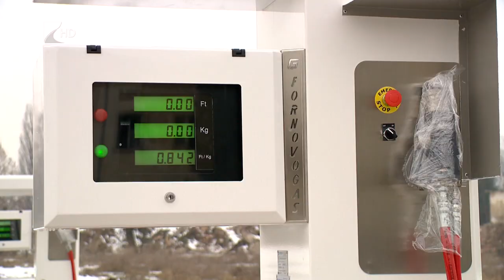Épül az új autóbusz-telephely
Jó ütemben halad Nyíregyháza új autóbusz-telephelyének építése a Tiszavasvári út szomszédságában.

Az új komplexumot azok a CNG és elektromos autóbuszok használják majd, amelyeket még négy évvel ezelőtt szerzett be a város önkormányzata Európai Uniós forrásból. A javítócsarnokkal és irodaépülettel is rendelkező telephely várhatóan jövő év márciusában készül el.